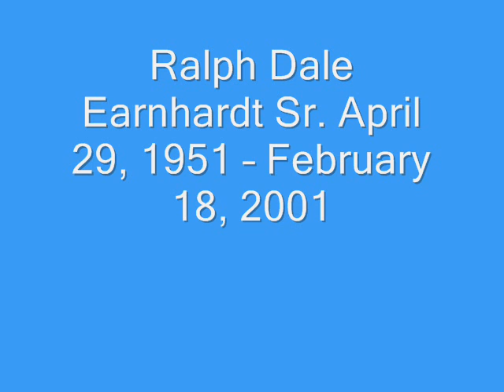Dale Earhardt Sr.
Ralph Dale Earnhardt, Sr., better known simply as Dale Earnhardt, (April 29, 1951  February 18, 2001) was an American racecar driver, best known for his career driving stock cars in NASCAR's top division. Earnhardt had four children, Kerry, Kelley Earnhardt Elledge, Dale Jr., and Taylor Earnhardt. His widow, Teresa Earnhardt whom he married in 1982 was the owner of current Earnhardt Ganassi Racing, (EGR) the race team and merchandising corporation Earnhardt founded with Teresa in February 1980. At the end of the 2008 race season, the DEI Corporation merged with Chip Ganassi to become is known as Earnhardt Ganassi Racing with Felix Sabates. Dale Earnhardt is notable for his success in the Winston Cup Series, now known as the Sprint Cup Series, winning seventy-six races including one Daytona 500 victory in 1998. Earnhardt's seven championships are tied for most all-time with Richard Petty. His aggressive driving style led to a high profile, and often-controversial career; and, earned him the nicknames "Ironhead," "Mr. Restrictor Plate," "The Man in Black" and most famously, "The Intimidator" because of his aggressive driving style. Earnhardt died in a last-lap crash during the 2001 Daytona 500,  the fourth NASCAR driver to die in a nine-month period that began with the death of Adam Petty in May 2000. On October 4, 2001, Blaise Alexander died in an ARCA racecar crash at Lowe's Motor Speedway, suffering from the same life-ending injuries as Dale Earnhardt. After 6 deaths in less than two years NASCAR began an intensive focus on safety that has seen the organization begin to require the use of head-and-neck restraints, such as the HANS device. Oversee the installation of SAFER barriers at all oval tracks, set rigorous new rules for seat-belt and seat inspection, develop a roof-hatch escape system used briefly, but later eliminated, and develop a next-generation race car built with extra driver safety in mind, dubbed the Tomorrow. Dale Earnhardt and his famous #3 car are the basis for two roller coasters. Intimidator 305 at Kings Dominion and Intimidator at Carowinds.